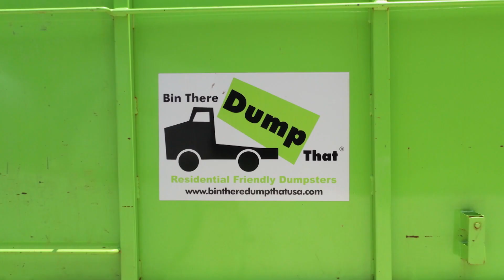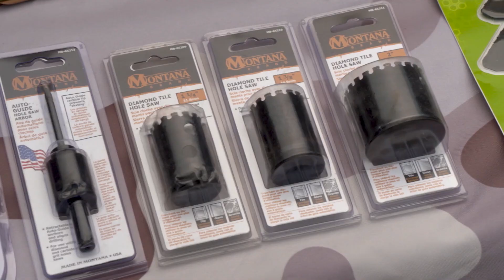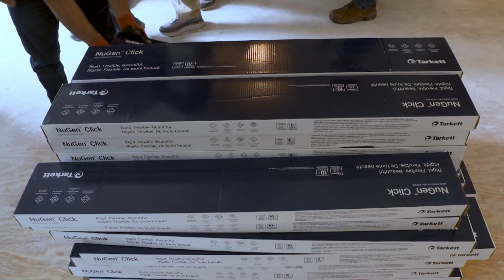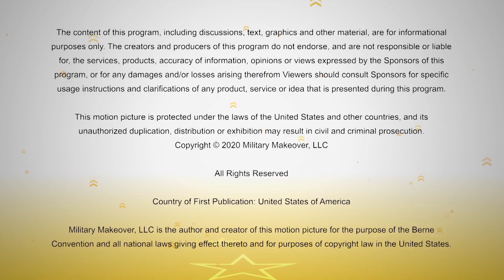The Marquez Family Makeover Gets Rolling in Georgia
Master Gunnery Sergeant Marcelino Marquez has served 27 years on active duty and in the Reserves, and spent more than five years assigned to Mortuary Affairs. Studies have shown that Mortuary Affairs personnel have some of the highest rates of post-traumatic stress disorder. Marcelino continues to struggle every day with the experiences he encountered while serving in Mortuary Affairs. Now it's time for Military Makeover to give back to Marcelino by undertaking a complete makeover of the Dacula, Georgia, home he shares with wife Frances and their three children.

Moving on to the makeover, we first need the Marquezes to vacate the house to make way for construction. That means we need some reliable storage solutions. PODS moving and storage is proud to serve the men and women who serve our country.

Then, ABC Supply Co. is back and doing some big things for this makeover. Though the Marquez home has a recently updated roof, ABC went above and beyond with what the family really needs. ABC is contributing all new siding, exterior doors, and windows.

Next, We’ve been able to make great progress with generous tool donations from our partners at Rocky Mountain Twist. Their American-made Montana Brand tools, including drill bits, countersinks and much more, are crucial to this makeover.

Tarkett is another rock-solid contributor on board for their eighth makeover. They're installing modern and stylish designs throughout the house, including their NuGen GlueDown and ProGen lines. These durable flooring lines should fit perfectly into the Marquez family's busy lifestyle.

Finally, Montel sits down with Marcelino to discuss his traumatic experiences serving in Mortuary Affairs in Iraq and Afghanistan. Marcelino knows that seeking help isn't something to be ashamed—it actually takes a lot of courage. He wants to tell his story to help other veterans.